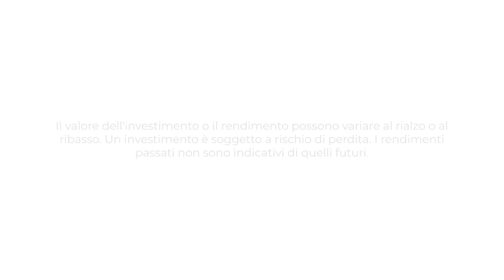Cina-USA: la sfida del secolo che cambierà la storia | Moneyfarm con Dario Fabbri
Nel primo evento in diretta online della nuova serie di approfondimenti esclusivi per Moneyfarm, in collaborazione con Dario Fabbri, abbiamo affrontato la questione geopolitica del secolo: la competizione tra Cina e Stati Uniti. Fabbri, uno dei massimi esperti italiani di questioni internazionali e direttore della rivista Domino, ha risposto alle vostre domande aiutandoci a capire come lo scontro tra superpotenze potrà entrare nella nostre vite, condizionando l'economia, la globalizzazione e la sicurezza.

00:00:05 - 00:02:04 Introduzione con Davide Colapietro, Head of Content, Andrea Rocchi, Senior Content Strategist, e Dario Fabbri, analista geopolitico e direttore della rivista Domino
00:02:05 - 00:05:39 Fino a pochi anni fa le relazioni Cina / USA sembravano essersi normalizzate, come siamo arrivati a parlare di sfida oggi?
00:05:40 - 00:10:28 Esiste ancora la possibilità di un mondo parallelo in cui la Cina si integra con gli Stati Uniti?
00:10:29 - 00:14:38 Come sta proseguendo il tentativo della Cina di creare uno schieramento di nazioni (alternativo al fronte Occidentale)?
00:14:39 - 00:18:24 Quanto l'ideologia e la propaganda vengono usate da queste due superpotenze per riconoscersi quanto tali e mantenere uno scontro tra di loro?
00:18:25 - 00:22:46 Taiwan è una questione retorica o è lì che si deciderà la sfida del secolo?
00:22:47 - 00:26:40 Per la Cina, Taiwan potrebbe rappresentare una trappola?
00:26:41 - 00:29:35 Rispondiamo alle vostre domande: Come si potrebbe svolgere un eventuale scontro tra Cina e Stati Uniti?
00:29:36 - 00:32:42 I BRICS saranno guidati dalla Cina o l'India avrà un ruolo? Cosa può fare l'Occidente nei riguardi di questo fronte sempre più compatto?
00:32:43 - 00:37:55 Se Trump dovesse nuovamente diventare presidente degli Stati Uniti, cosa potrebbe cambiare sulla questione Taiwan? Gli USA riuscirebbero ad impegnarsi su due fronti, quello ucraino e quello taiwanese? La conquista di Taiwan da parte della Cina potrebbe essere più socioeconomica che militare?
00:37:56 - 00:40:36 Collegamento con Michele Morra, Portfolio Manager: dal punto di vista economico, cosa possiamo aggiungere al dibattito Cina vs USA?
00:40:37 - 00:44:07 La sfida tecnologica tra Cina e Stati Uniti: la configurazione industriale sta mutando?
00:44:08 - 00:49:40 L'Europa sta cambiando posizione sulla Cina?
00:49:41 - 00:53:57 Guardando ad oggi, la firma dell'Italia sul Memorandum con la Cina può considerarsi antistorica?
00:53:59 - 00:56:41 Quanto è visibile la tensione tra le regioni interne della Cina e le zone costiere?
00:56:41 - 00:57:05 La probabile rinuncia alla nuova Via della Seta da parte dell'Italia è un errore?
00:57:06 - 00:58:37 Che ruolo potrebbero giocare le materie prime (energetiche e strategiche) nella sfida Cina vs USA?